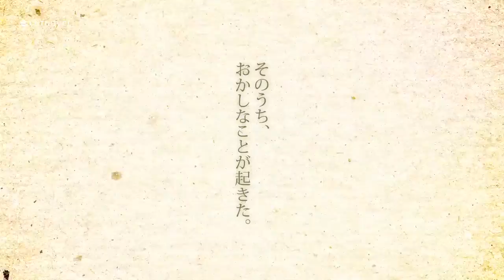中島敦"文字禍"大同大学映像研究室 CUTNOVEL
作品名　文字禍
著　中島敦

文字の霊の正体に迫る。
取り憑かれた人々の姿を描く短編小説。

制作　大同大学映像研究室、大同大学FILM研究会
監督　鍋倉 康佑
楽曲　フリー音楽素材 H/MIX GALLERY